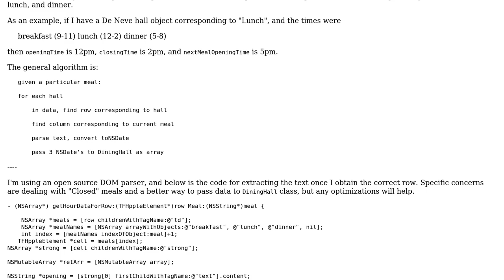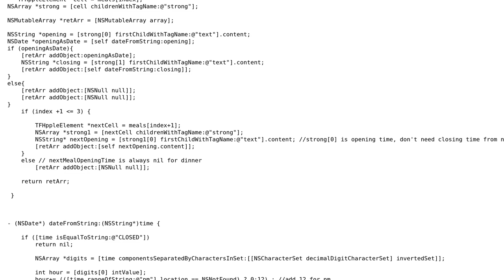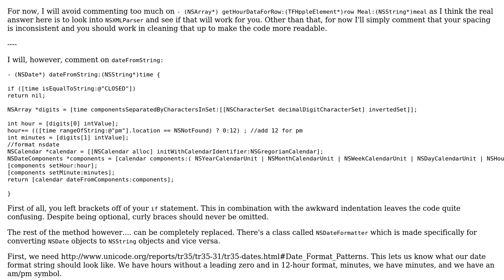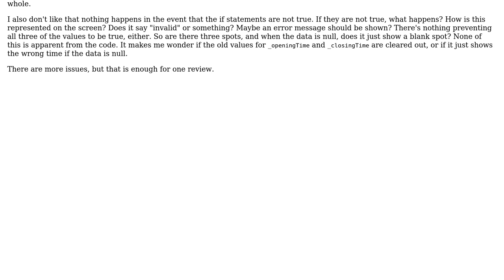Parsing Websites and transferring Data between Objects (2 Solutions!!)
Parsing Websites and transferring Data between Objects

With thanks & praise to God, and with thanks to the many people who have made this project possible! | Content (except music & images) licensed under CC BY-SA | Music | Images & others | With thanks to user nhgrif user Mahir user bazola and the Stack Exchange Network Trademarks are property of their respective owners. You are responsible for your own actions.